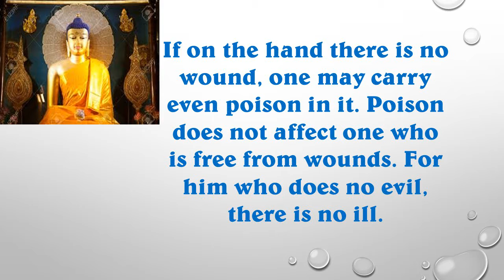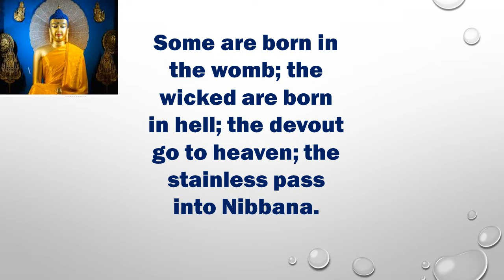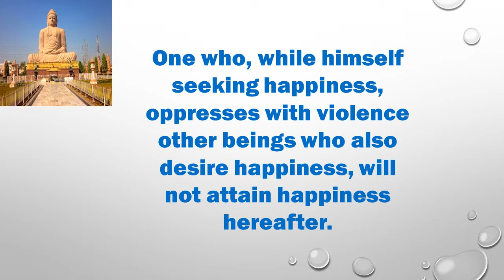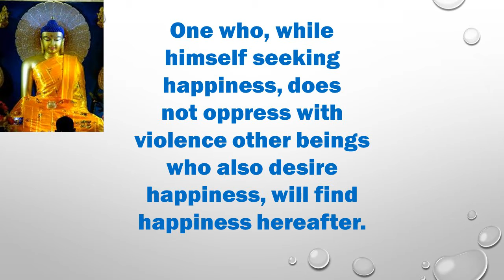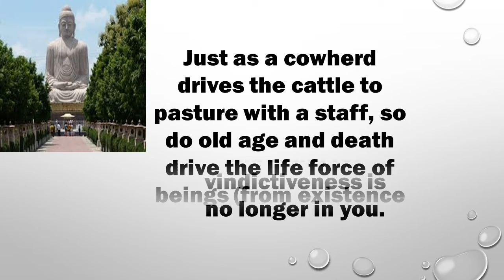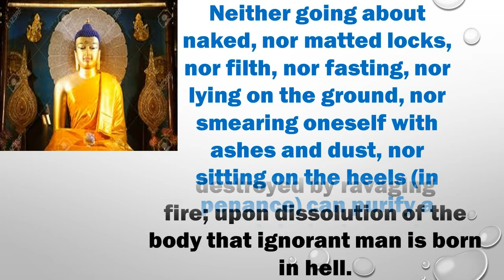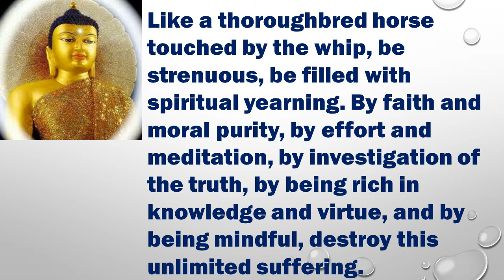Great Buddha Quotes/ The Eightfold Path.